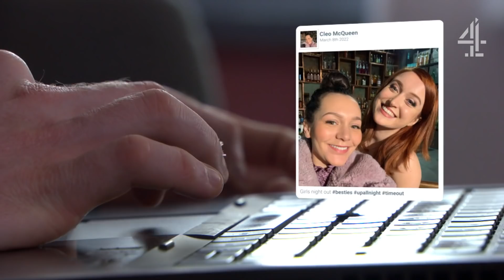When Your Crush Has A Boyfriend | Hollyoaks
Cleo's taken, but how's Eric going to react to that?